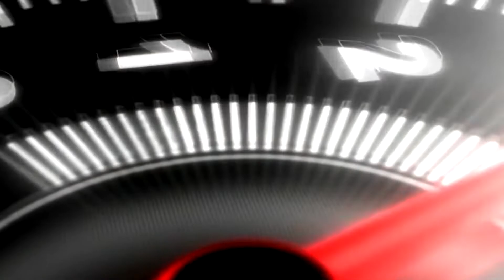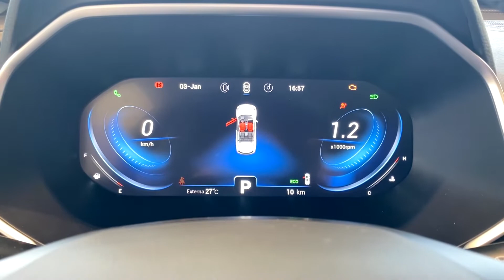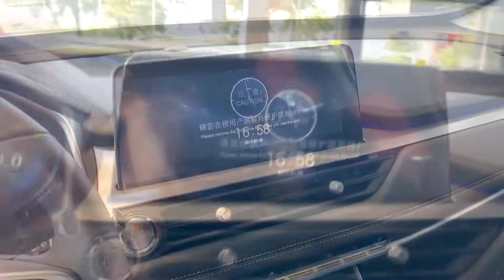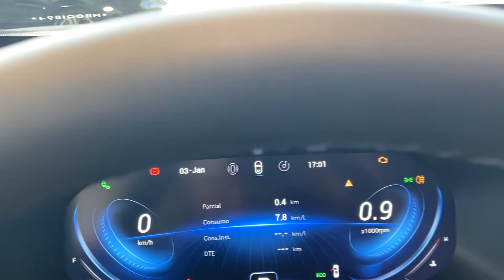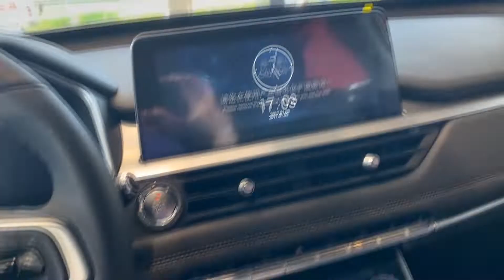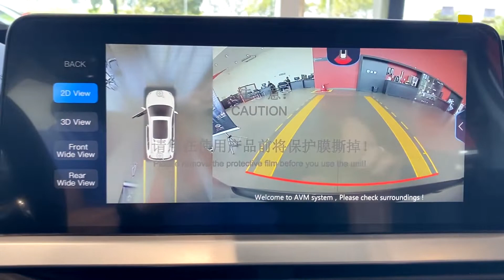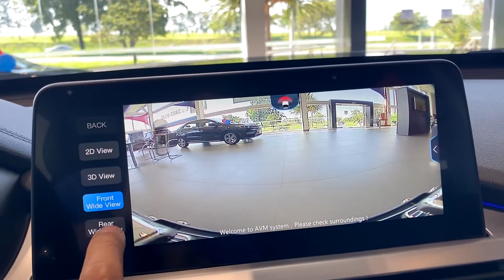Conhecemos de perto o CaoaChery Tiggo 8 - DTVlog #18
Viemos Conhecer o Caoa Chery Tiggo 8 - DTVlog #18
Será que vale seus mais de R$170.000,00?

Conheça um pouco mais do nosso dia-dia, quer saber mais, deixe nos comentários e atenderemos todos vocês.
Inscreva-se no Canal DTMotors e seja o primeiro a receber os vídeos semanais de carros ou motos e não parar de aprender conosco e ficar ligado em todas as novidades do mundo automobilístico, clique em gostei e deixe seu comentário e sugestões, isso é muito importante para crescermos cada vez mais. Curta também nossa página no facebook: FanPage

Espero que tenham gostado do vídeo, deixe sua sugestão para mais assuntos valeu sempre.